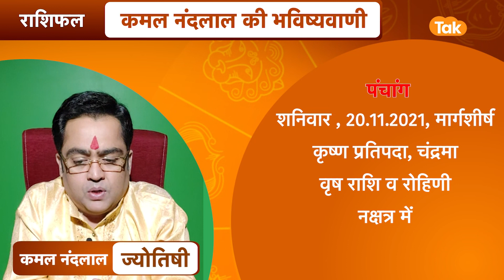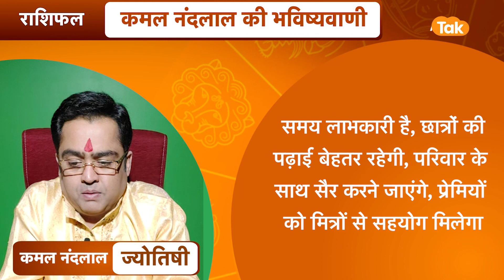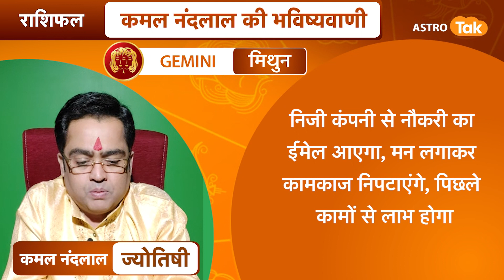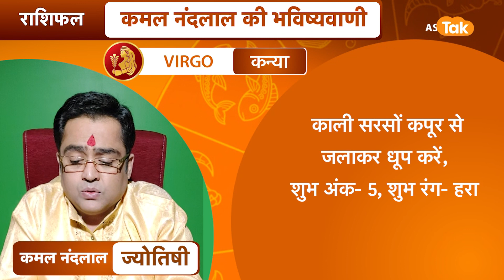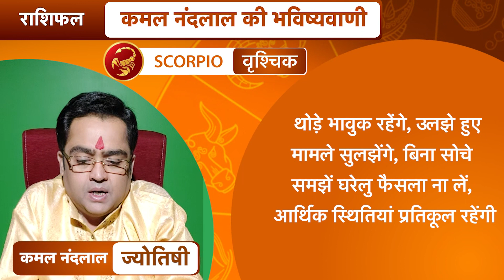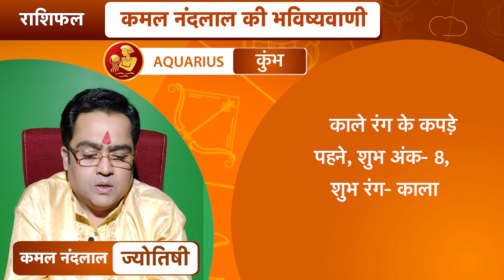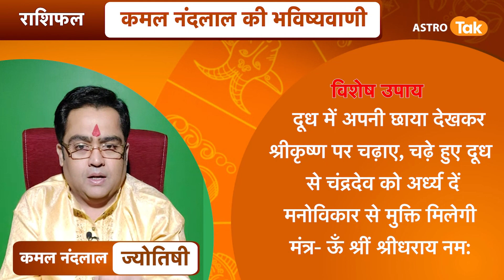20 नवंबर 2021 | आज का राशिफल | कमल नंदलाल की भविष्यवाणी | Astro Tak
कमल नंदलाल की भविष्यवाणी- 20 November 2021 : जानिए अपने दिन का राशिफल साथ ही कौन सा रंग है आपके लिए शुभ...किस राशि वालों को क्या उपाय करना चाहिए...सिर्फ कमल नंदलाल की भविष्यवाणी में